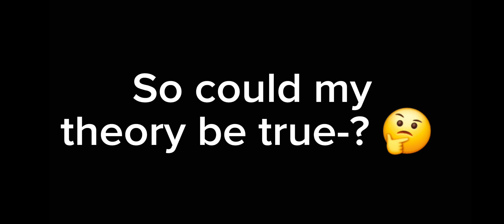A dream I had that may answer my theory